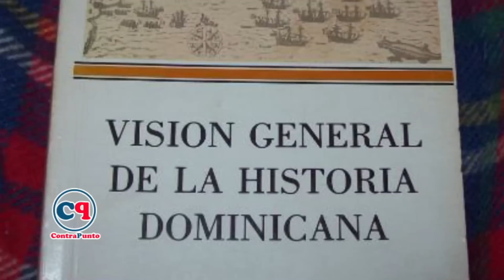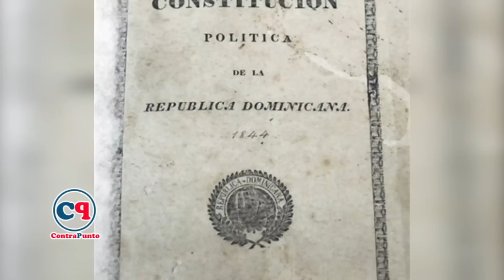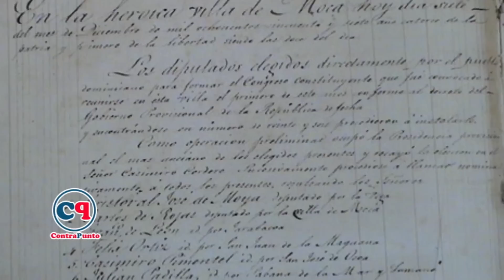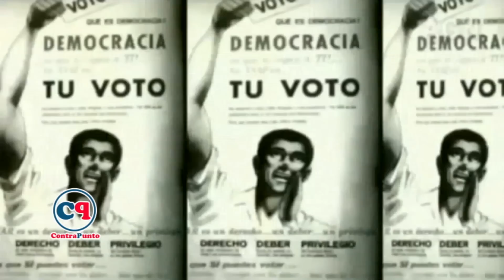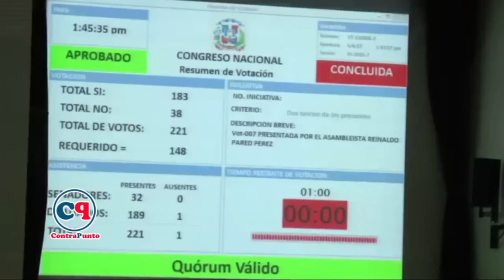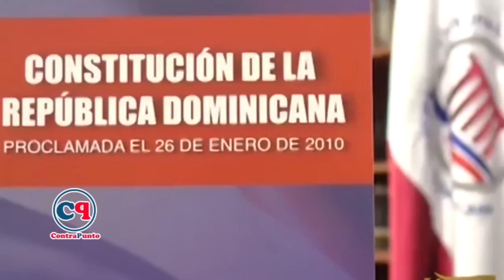Constitución de la República Dominicana | ContraPunto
¿Cómo se puede modificar la Constitución dominicana y qué cambios ha tenido a lo largo del tiempo?